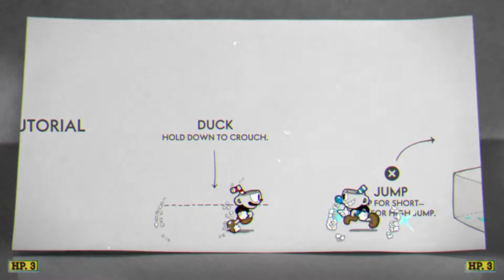تجربة اللعبة CUPHEAD من اسهل اللعاب تحدي ولاموته 😂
cuphead تجربة اللعبة